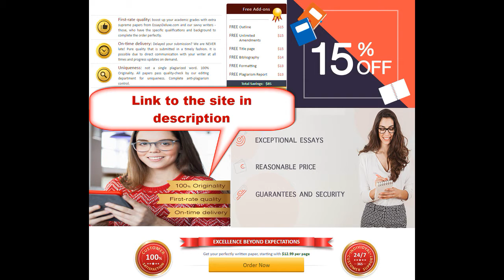persuasive essay bullying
a persuasive essay about bullying
persuasive essay about bullying
persuasive essay for bullying